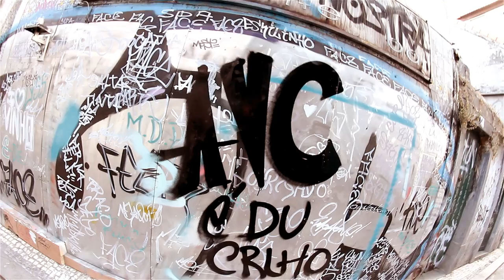AVC - Black Label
Realizado por Thomas Zimmermann para Point of View.

Letra e interpretação por AVC, instrumental por Sam The Kid.